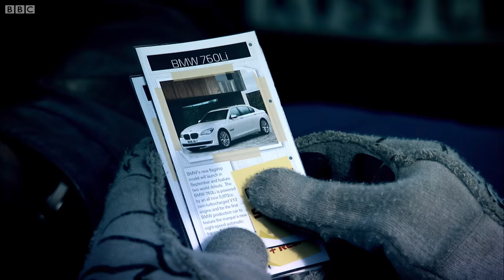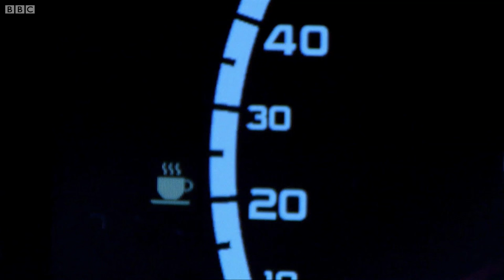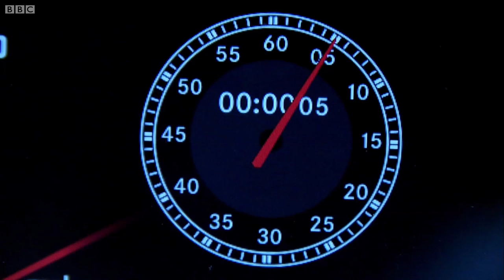BMW 760Li vs Mercedes S63 AMG Drag Race - Top Gear - The Stig - BBC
James enlists the help of a 'tame' chauffeur as he puts two absurdly powerful limos - the BMW 760Li and Mercedes S63 AMG - through their paces out on the Top Gear track.

Featuring the Stig: doing some things…and some other things.